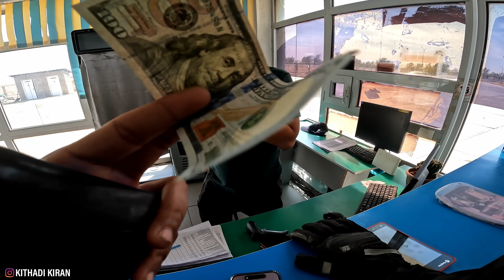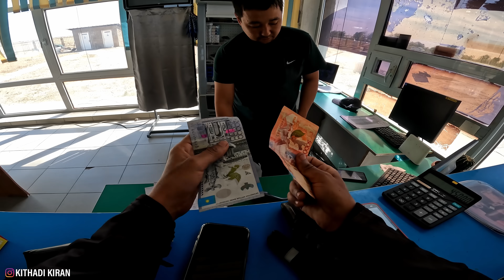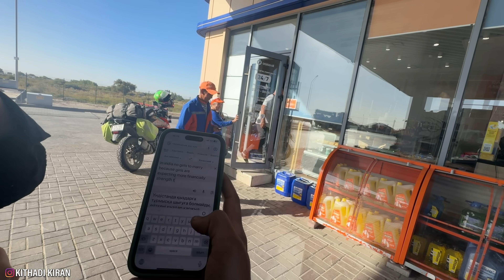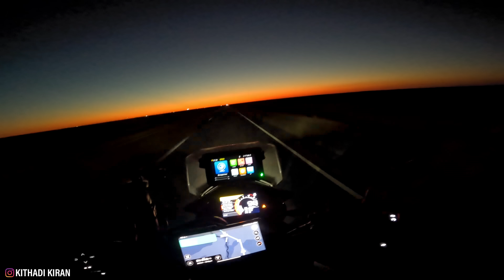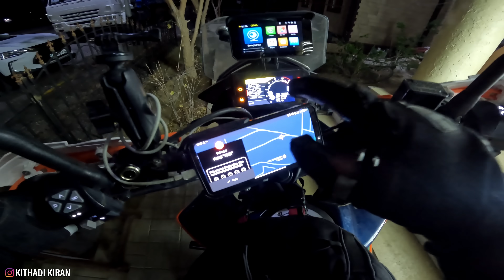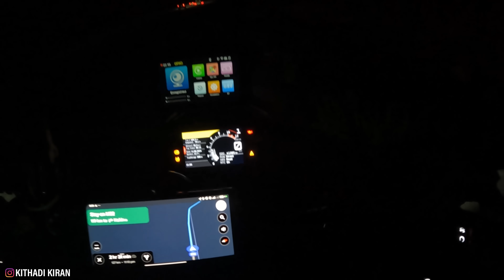TUJAKISTAN ಕೆ ಸ್ವಾಗತ 😍 India to London Ride #23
MOBILE PARTNER For This Ride 👇
MOBILE PLANNET BENGALURU
SELL/ BUY NEW AND USED PREMIUM Gadgets At Low Price
Main Branch @6th Block, Rajajinagar, Bengaluru, Karnataka 560010, India
2nd Branch @HSR LAYOUT

Gears And Accessories which i used for Vlogging👇 (Links are provided below you can press those link and it directs you towards trusted Products)
01.GoPro Hero8 Action Camera
02.GoPro Mic Adopter
03.GoPro Safety Case/Vloggig Kit Ulanzi
04.Mic Used For Vlogging
07.SandDisk Memory Card 128GB
08.Sand Disk 64GB Memory Card
09.Sand Disk PenDrive 64GB
10.Sand Disk PenDrive 128GB
11.Power Bank
12.Collor Mic 13.Mobile Holder Cum Charger For Bike
14.Hand Glouse for Riding
15.Bluetooth Headphone
16.Waterproof Bluetooth Mini
17.Bluetooth Portable Speaker Large: Speaker
18.Chain Spray
19.GoPro Hero 8 Small Accessories
20. Waterproof Cover for backpack
21.Selfie Stick 22.Boungee Chord for Luggage Tieng
23.Lancer Shoe Which i used(Make sure your size before Buying) 24.Slipper For Outing(Make Sure Your Size Before Buying) 25.Bag I used
Copyright Credits👇💚